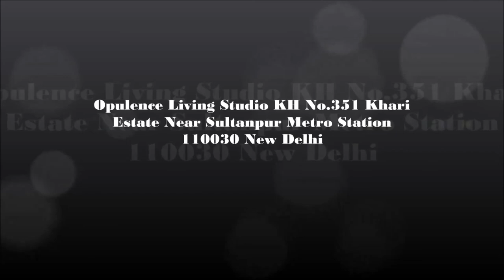CORONELLI COLLEZIONI/OPULENCE LIVING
Coronelli Collezioni madeinitaly exclusive elegant modernstyle limitededition villas farmhouse hotels architects designers Comingsoon Opulence Living store MG road Sultanpur New Delhi